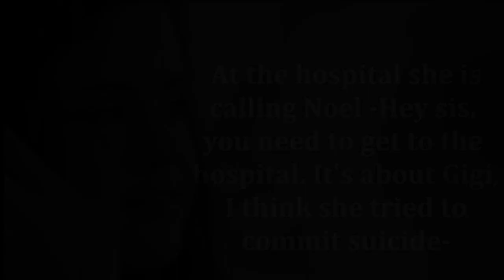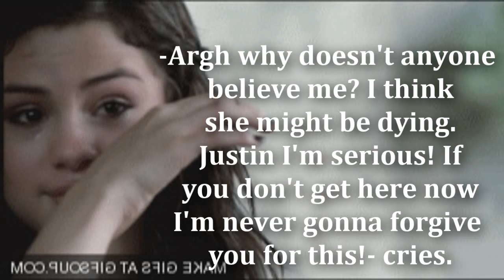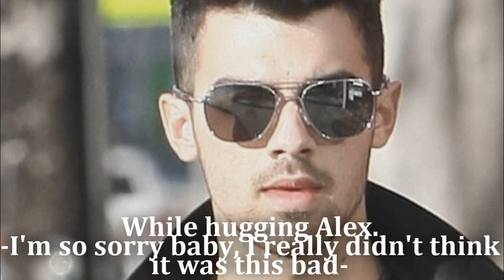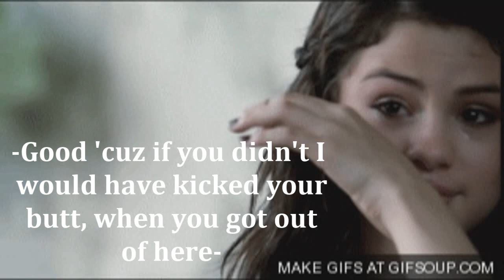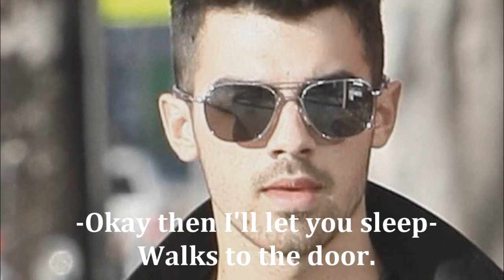topics 6 I'm Crying, Now Help Me!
Okay I know this took forever, but I guess I just haven't felt like continuing. But I did so please comment :) (I will put more Noel and Lucas in) And sorry for 'boutthe audio, but I tried like 3 times to upload it, but no one could watch it due to cpyright, so this really sucks, but I guess it's the only way ? :/
And if you want the next episode fast, then please help me, by sending links with pictures of the characters that you like. Cause it's taking me forever to find :)

1. Did you like it?
2.  What would you like to see next?
3. Was it too short?
4. Is Justin going to tell Gigi how he feels?
5. Why do you like this serie?